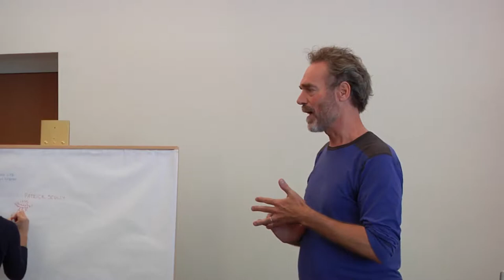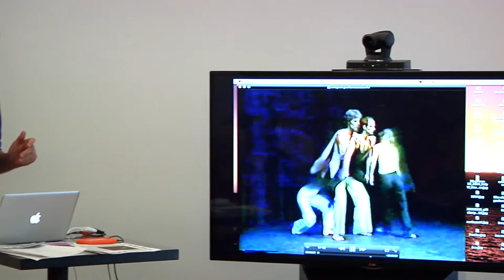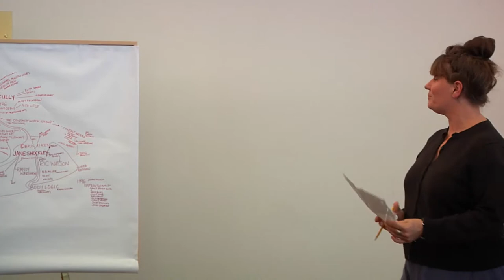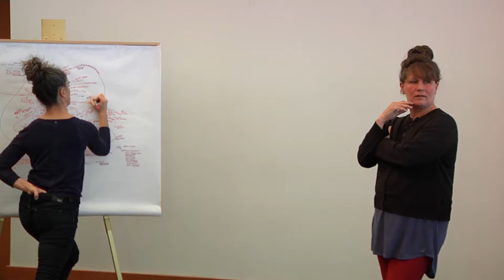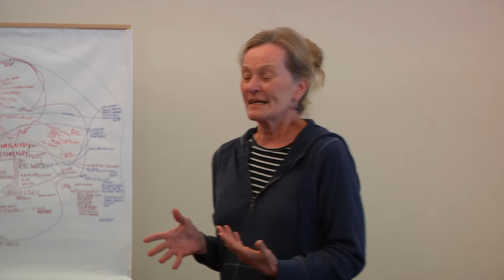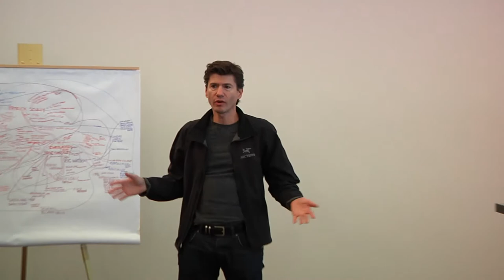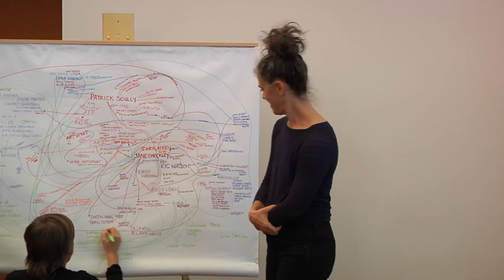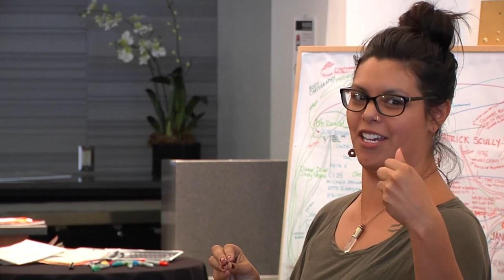Minnesota dance lecture series (Part 1) History of Contact Improvisation in Twin Cities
Minnesota Dance and the Ecstasies of Influences

PART 1: History of Contact Improvisation in the Twin Cities with Patrick Scully and Jane Shockley, with special guests Ric Watson, Kristin Van Loon, Linda Shapiro, Jeff Bartlett, Olive Bieringa, Otto Ramstad, and Taja Will

Co-presented with BodyCartography Project in conjunction with Walker Art Center’s Composing Forward: The Art of Steve Paxton

Sunday, October 19th 2014 from 2-4pm

at the U.S. Bank Atrium in the Cowles Center

Of Jonathan Lethem’s The Ecstasy of Influence, the New York Times critic summarizes the book’s central trope: “For an artist, influence is everything.” The Cowles Center for Dance & the Performing Arts’ inaugural participatory lecture and panel series, the concept of the artist’s influences is a way to begin unraveling the histories that are part of the Twin Cities dance communities today. This series is a collective remembering and a way to draw on our pasts as a means to envision our futures. From Contact Improvisation and performance spaces to educational pioneers and works in progress platforms, we invite you to explore these conversations with us.

This series is curated by Michèle Steinwald for The Cowles Center for Dance & the Performing Arts, in partnership with Judith Brin Ingber, choreographer and writer; Cecily Marcus, curator of the Performing Arts Archives at the University of Minnesota Libraries; Nancy Mason Hauser, videographer, and Linda Shapiro, choreographer and writer, founders of the Minnesota Dance Pioneers Oral History Project.

Program supported by Judith Brin Ingber and Linda Shapiro